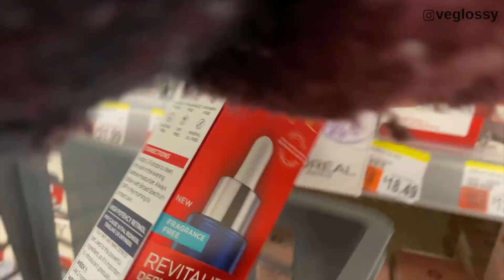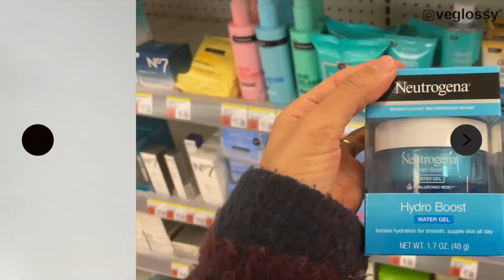Skincare mas vendido de farmacia! ¿Que vale la pena?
PRODUCTOS MENCIONADOS EN ESTE VIDEO

EQUIPMENT USED:

- CANON 80 D (LENTE BASICO DE CAMARA)
- RODE MIC
- FINAL CUT PRO X PARA EDITAR